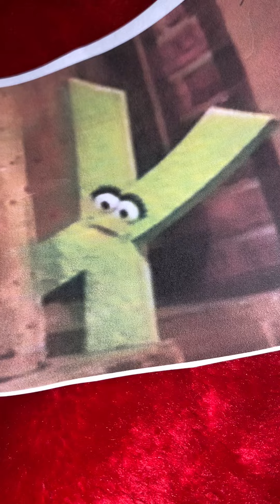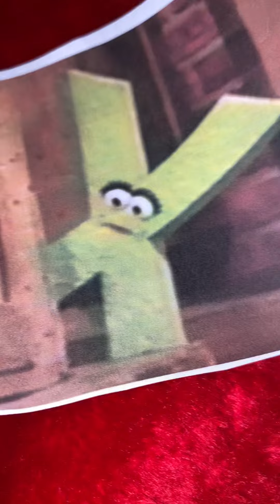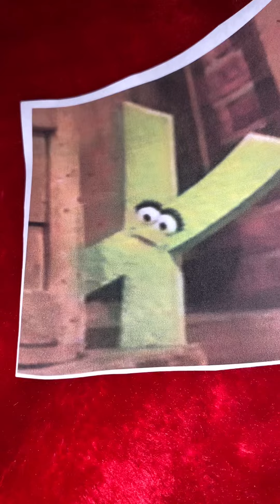Melody Minglee X is for Xylophone